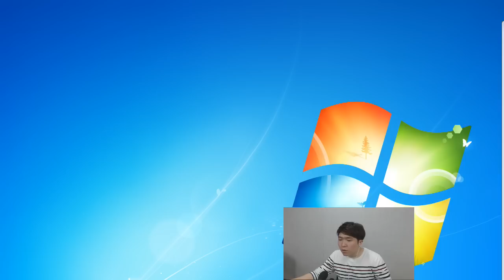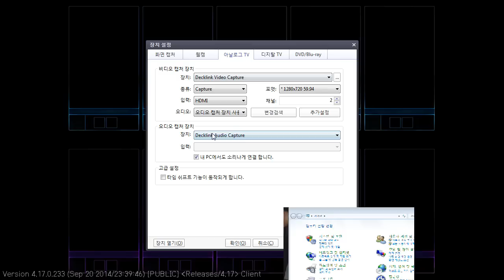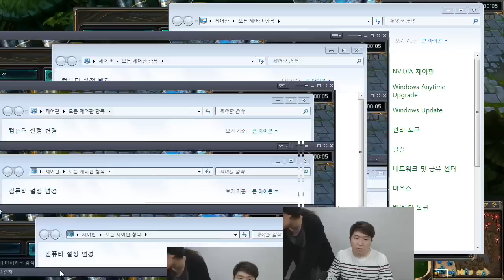카직스 4단진화?! 빛돌의 부캐배치 6경기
빛돌의 진정한 티어를 찾아서 - 부캐배치 6경기